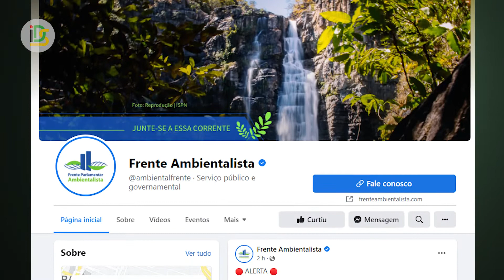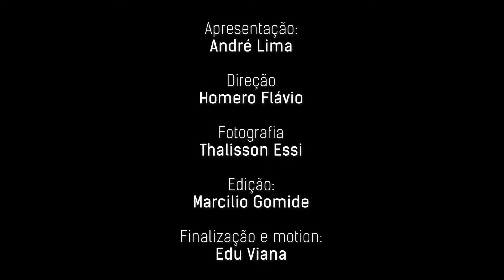& Sustentabilidade - IDS (Boletim 10 - 2021)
O décimo Boletim Radar de 2021, mostra na íntegra o balanço das ações na política socioambiental neste ano, e as metas para 2022. Ambos foram divulgados no evento da Frente Parlamentar Ambientalista no dia 15/12.

O coord. do Projeto Radar Clima & sustentabilidade, André Lima, e o vice-presidente do IDS, João Paulo Capobianco estavam presentes representando o Instituto nessa frente.

Acesse e fique por dento de tudo que acontece no campo socioambiental nacional!